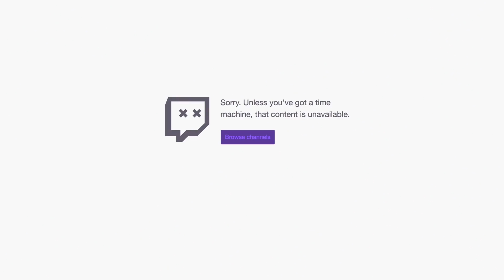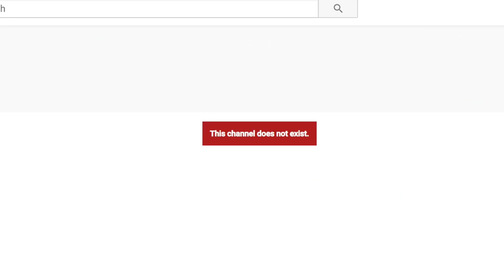My Brothers YouTube Channel Got Deleted. (Faze Tfue) | JoogSquad PPJT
Turner AKA FaZe Tfue has been going through some BS lately & its been very frustrating. FREETFUE Thats all we want.